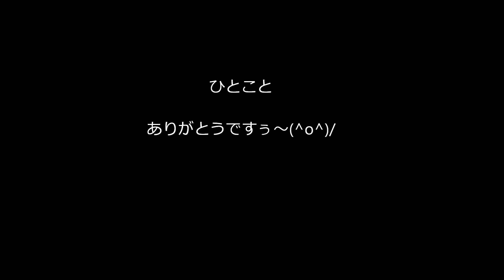有希の好きな曲「渚のシンドバッド」（カラオケ・コラボ「しっぽなさん」）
お友達の公開曲に、あたしが相方で参加してみました～(#^_^#)
キーが高めに設定されてましたので
何時もと違うパターンでコーラス入れました～(^o^)/